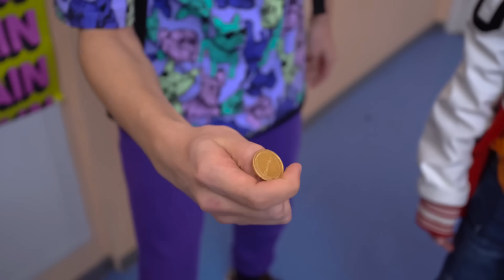NEUER JUGENDLICHER AUF DEM CAMPUS SUCHT FREUNDE! 🤩 Hat der Neuling Probleme mit Kamil? | KiKiDo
Das neue Kind auf dem Campus ist immer auf der Suche nach Freunden! Wird er Kamils ​​Team beitreten und der beliebteste auf dem Campus werden können? Offenbar hat der beliebteste Teenager seine eigene Vorstellung davon, was es Neues gibt, und jetzt hat er Probleme in der Schule 🌈 Vorheriges Video